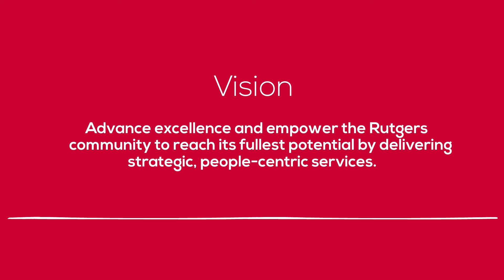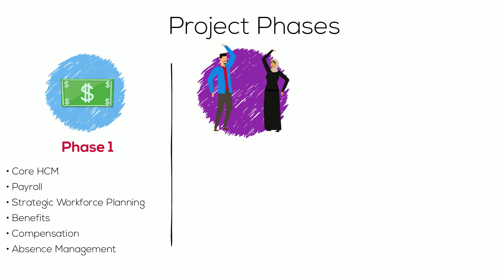Introducing Transform Human Resources and Payroll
The HR/Payroll Transformation Initiative is a multi-year, universitywide project to improve, modernize, and transform the university’s human resources and payroll processes and services. This initiative will create a single identity and culture, standardize practices, and improve collaboration across the university.